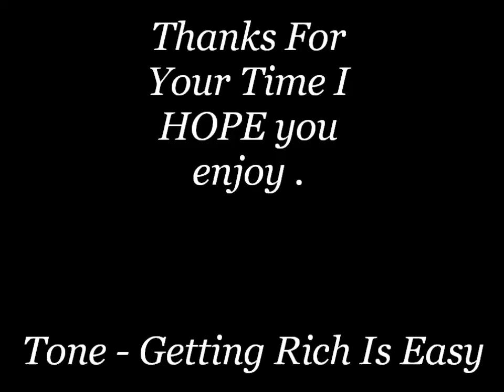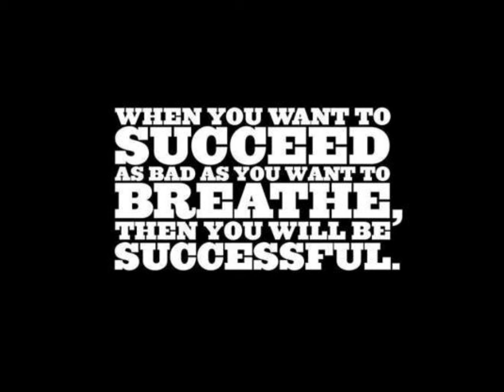Tone - Getting Rich Is Easy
This is a track I put together with the help of Money Manny . Something you guys can listen to and enjoy . Please be patient while I work on more music to put out for you guys . Thanks for the support please SHARE
NOT MY INSTRUMENTAL